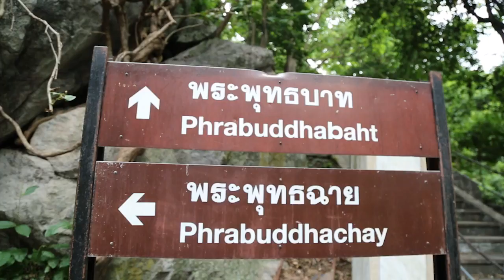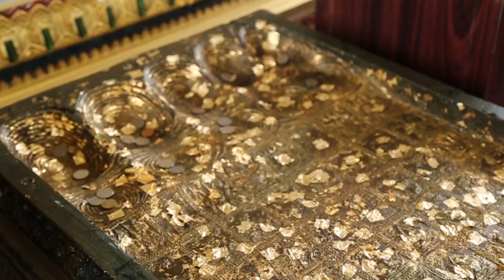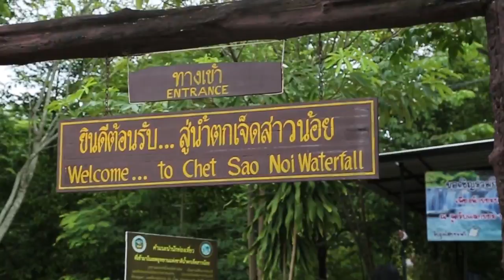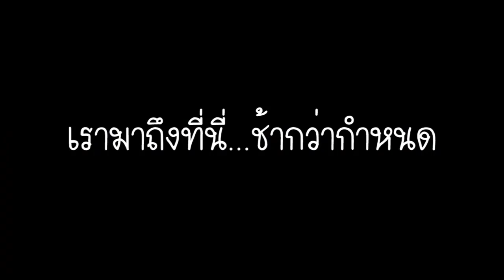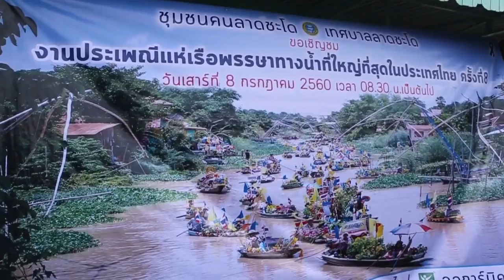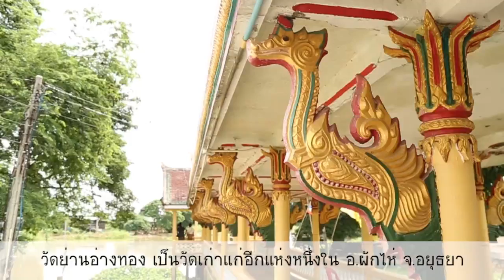ปาเตี้ยว...ตักบาตรดอกไม้ สระบุรี อยุธยา